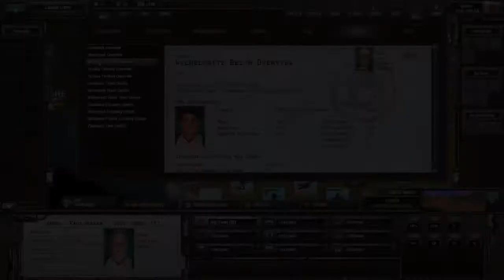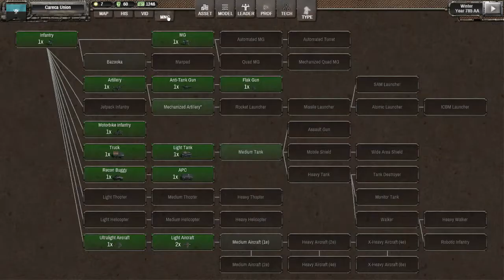Shadow Empire FR extrême #18 La raclée !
Difficulté extrême.
02:28 Rapports
04:25 Assets
05:12 Archéologie
05:50 Décisions
09:45 Route, signaux trafic et logistique
18:00 Déplacements stratégiques et attaques